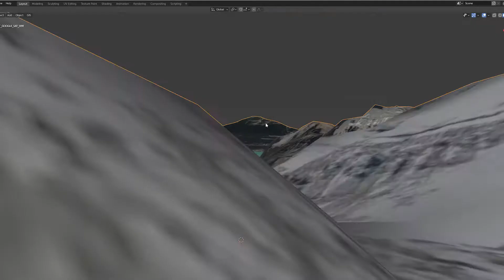3D Terrain Maps | Google Maps & Blender | Lake Louise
Testing out a 3D Terrain Map creation with Google Maps and Blender.